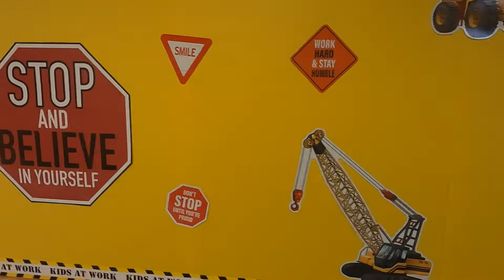Samaria Volleyball Match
Samari gets a chance to take her team up.  💪💪Okay maybe an exxaggerated, dramatic plot but you get the idea.